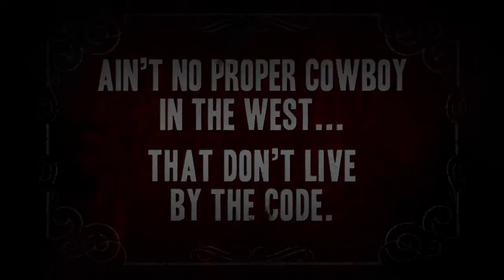CALL OF JUAREZ: GUNSLINGER 'Code of the West' Trailer